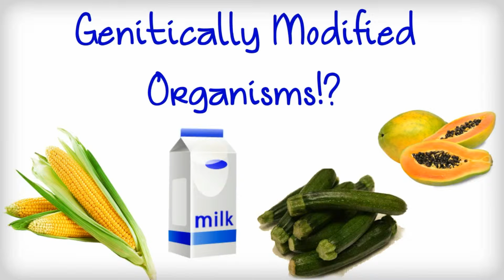so soya+ foods non-gmo